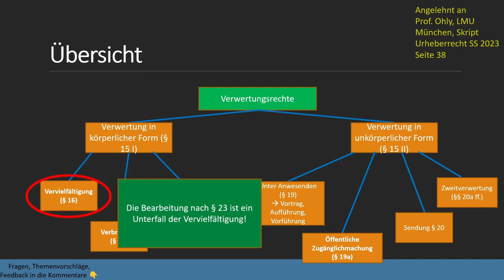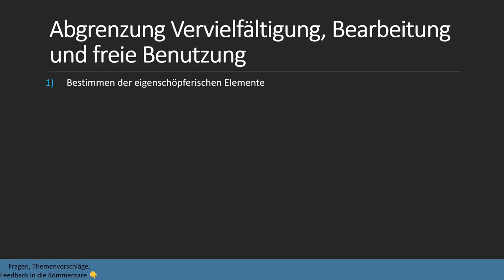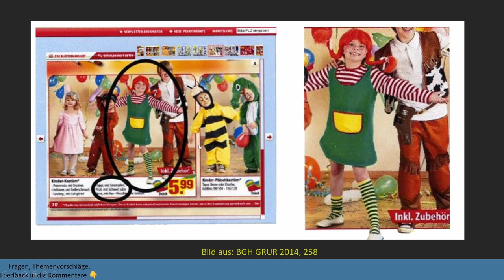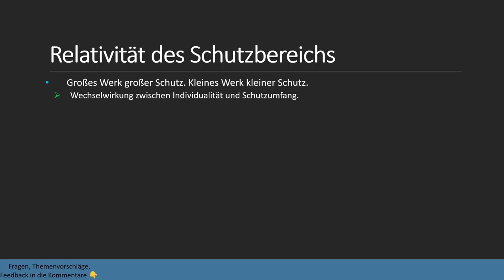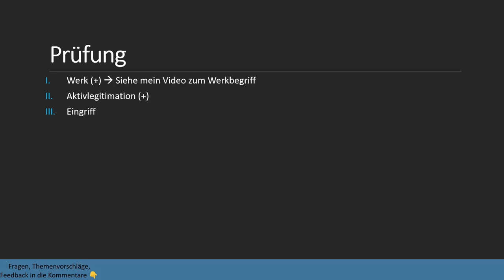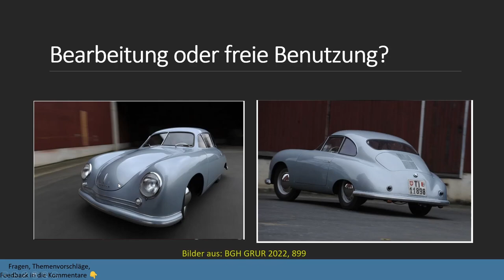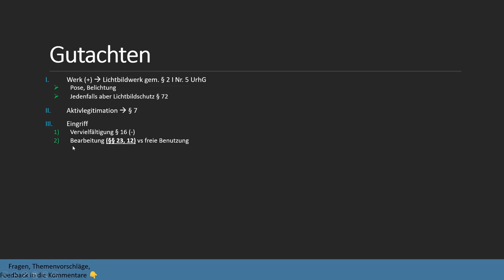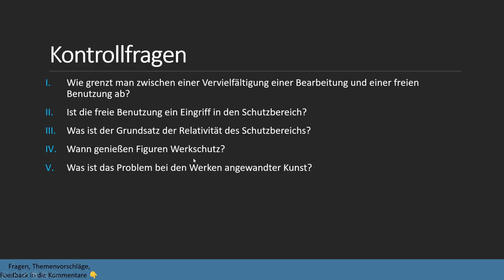Bearbeitung (§ 23 UrhG) I Urheberrecht 8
In diesem Video schauen wir uns anhand von 4 Beispielen die Bearbeitung und die Abgrenzung zur freien Benutzung und Vervielfältigung an. Dabei wird auch der wichtige Grundsatz der Relativität des Schutzbereichs besprochen.

Timestamps:
0:00 Intro
0:10 Übersicht
0:31 Schutzbereich
3:16 Abgrenzung Vervielfältigung, Bearbeitung, freie Benutzung
8:38 Beispiel Pippi Langstrump
12:09 Relativität des Schutzbereichs
14:55 Beispiel Jeans
17:37 Beispiel Porsche
24:40 Beispiel Fotowettbewerb
30:05 Doppelnatur der Bearbeitung (§ 3)
30:50 Kontrollfragen